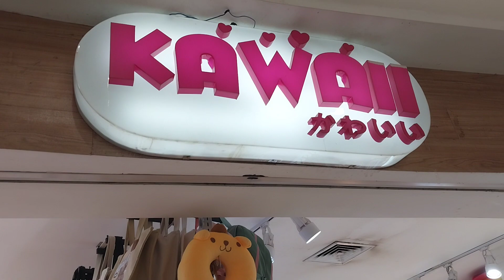Toko KAWAII, Royal Plaza Surabaya, Jl.A.Yani Surabaya, 8 Maret 2023